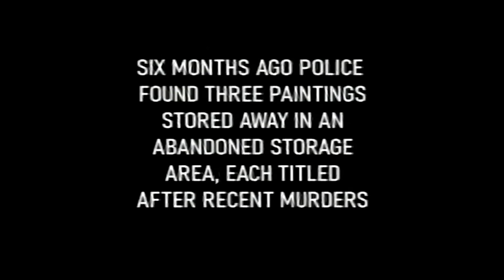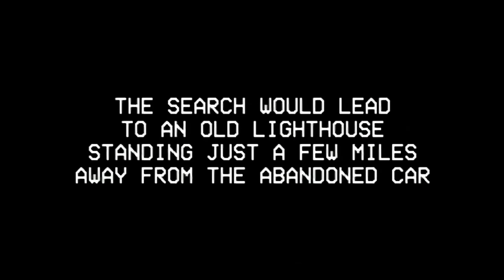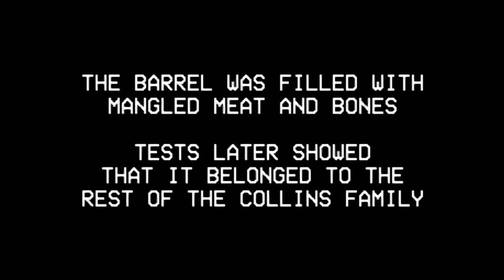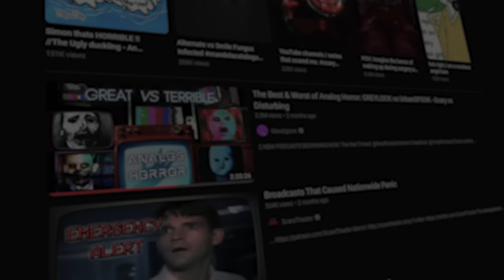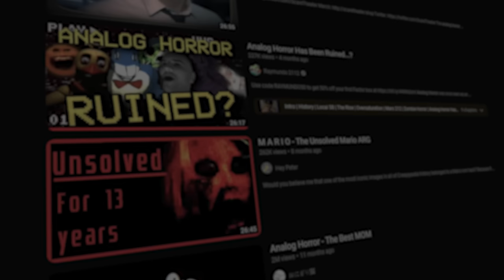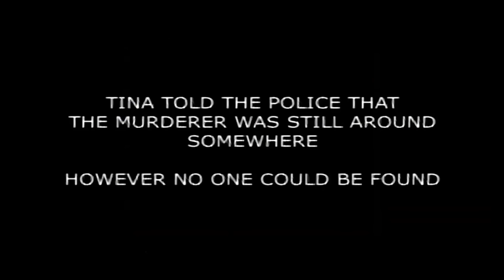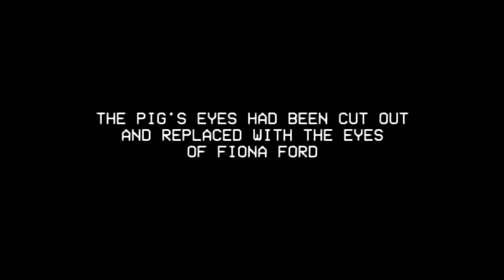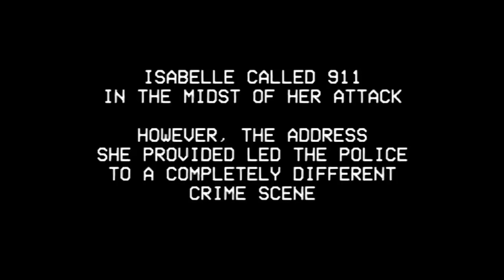UrbanSpook: The Worst YouTube Horror Series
This is the worst analog horror I've ever seen

The title is a bit of an exaggeration. I'm sure there is much worse out there but what good is a title like "UrbanSpook: A Bad Analog Horror Series," it just doesn't have the same punch. That out of the way, I do think there is merit to this series but it's so utterly botched in execution that I can't help but be disappointed. I love the concept and the art/music but the story ruins it all because it's focusing on being edgy instead of being good or even making sense. Maybe I shouldn't go as far as to call it slop but idk, UrbanSpook has been enough of an ass to people for me to not feel too bad.

Chapters:
00:00 - Intro
00:39 - Series Summary and Analysis (Warning: CSA)
18:29 - Is UrbanSpook Trolling?

Music (in order of appearance):
YunoReview Theme
UrbanSlug - b e n e a t h
UrbanSlug - b r e a t h
UrbanSlug - w a l l s
UrbanSlug - p i g s
UrbanSlug - w h a l e
UrbanSlug - m e a t
Toby Fox - Fallen Down (slowed & reverb)
Radiohead - The Tourist (Mario 64 Soundfont)